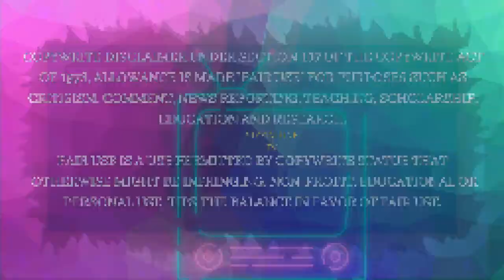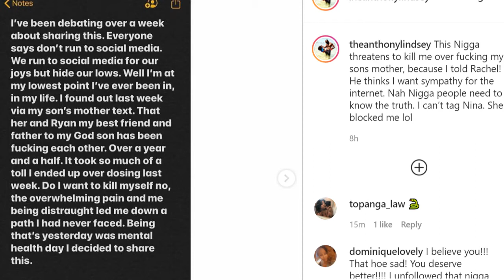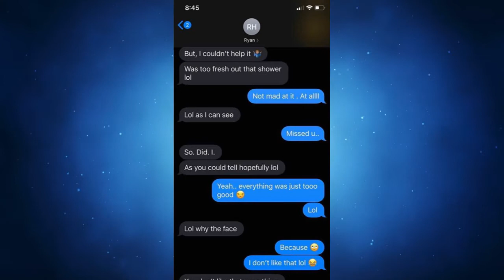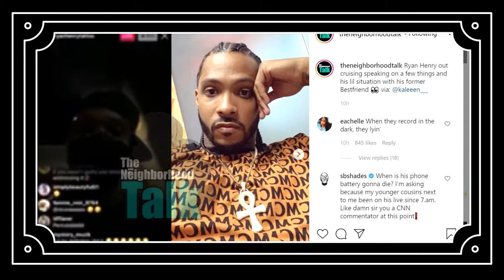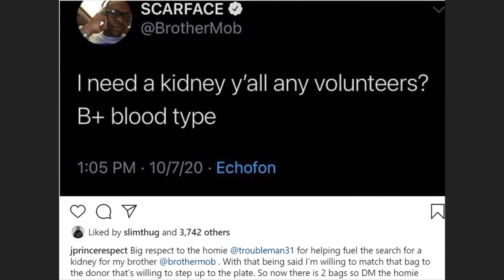RYAN HENRY RESPONDS TO CLAIMS THAT HE SLEPT WITH HIS BESTFRIENDS BM, SCARFACE IN NEED OF A KIDNEY.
Ryan Henry best known for starring in the reality tv show Black Ink Crew Chicago responds to his bestfriends accusations that Ryan slept with his sons mother. Ryan's bestfriend took to social media and revealed text messages between Ryan and his sons mother where they appeared to be creeping around behind his back while he states that he was fighting cancer.

Houston Legend Scarface of the iconic rap group The Ghetto Boys took to social media in search of a kidney. Scarface has been struggling with his physical health for quite some time and has received outpouring support from his peers including rapper and actor T.I as well as Jay Prince whos offering a monetary gift to the potential donor.
Instrumental at 3:17 provided by WOKE